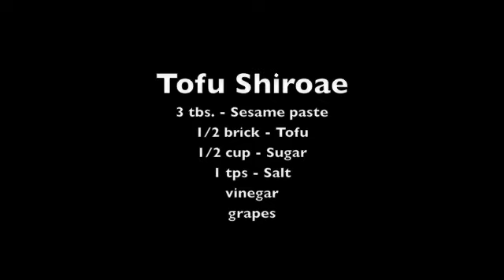Recipe from a Japanese legendary chef - part 3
This is a cooking performance and recipe of a Japanese cuisine by the legendary chef Mr. Harada who worked for Nadaman. Nadaman is the oldest and most prestige traditional Japanese restaurant. Please try making it by yourself. It is delicious and healthy.

with more information, so please check it out as well.